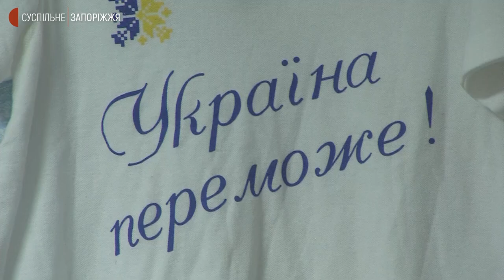У Запорізькому обласному центрі молоді діє волонтерський гуманітарний штаб | Новини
Від початку війни на базі Запорізького обласного центру молоді діє волонтерський гуманітарний штаб.  За словами  представника Запорізького обласного центру молоді Владислава Демідовцева, протягом 11 днів роботи волонтери отримали більше однієї тисячі звернень від містян та переселенців, з територій де тривають обстріли російських окупантів.  Як працює штаб та яку саме допомогу може надати – дізнавалися кореспонденти Суспільного.